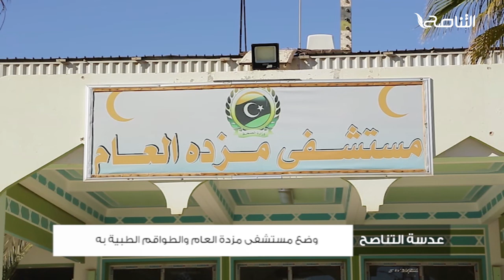عدسة التناصح | وضع مستشفى مزدة العام والطواقم الطبية به | 01 - 02 - 2021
ــــــــــــــــــــــــــــــــــــــــــــــــــــــــــــــــــــــــــ
ــــــــــــــــــــــــــــــــــــــــــــــــــــــــــــــــــــــــــ
يمكنكم تحميل تطبيقنا TANASUH TV على الهواتف الذكية: